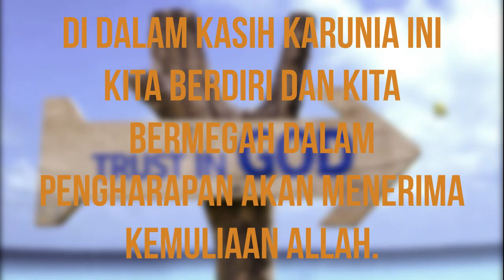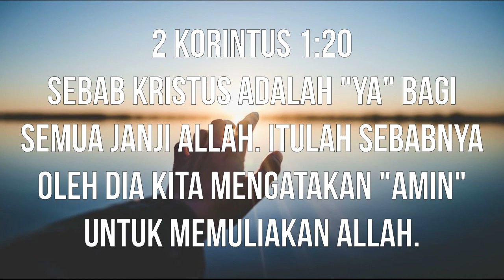Morning Sermon with Pastor "Faith/Iman" Saturday, August 22 2020. (Bahasa Indonesia)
Theme: Faith/Iman, Romans 5:1-2
Sharing: Ps. Lie A Min
Song: Bapa Yang Setia - Jacqlien Celosse